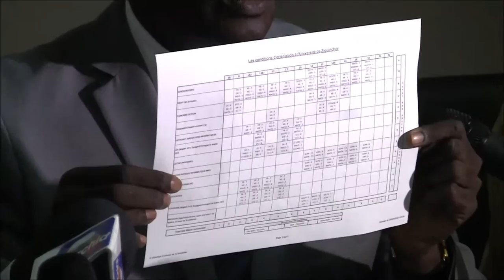Point de presse du Ministère de l'Enseignement supérieur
Le Centre national de Documentation scientifique et technique est notamment chargé de :
-Coordonner l'action des organismes constituant le réseau national d'information scientifique et technique ;
-Promouvoir toute action d'intérêt commun susceptible de renforcer les moyens d'information ou de documentation scientifique et technique.
Conformément à cette mission le C.N.D .S.T. s'est fixé comme objectifs d'éclairer les décisions des décideurs déconcentrés ou décentralisés ; de satisfaire la demande sociale en matière d'information scientifique et technique et de coordonner les activités documentaires relevant du secteur public, l'atteinte de ces objectifs devant absolument passer par les pouvoirs publics (le pouvoir déconcentré et décentralisé) et la communauté scientifique.